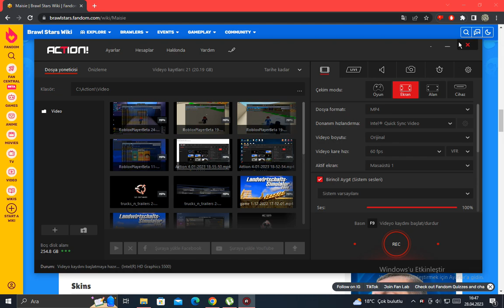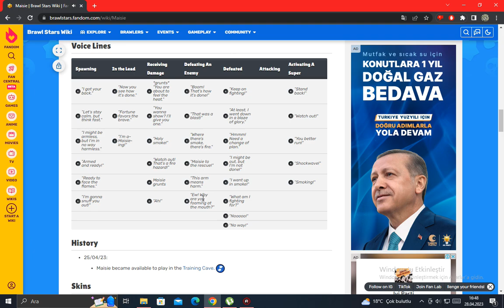maisie ses hatları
0:00 doğduğunda
0:15 hasar aldığında
0:26 lead
0:32 öldüğünde
0:48 rakibi öldürdüğünde
1:03 süperi etkinleştirdiğinde